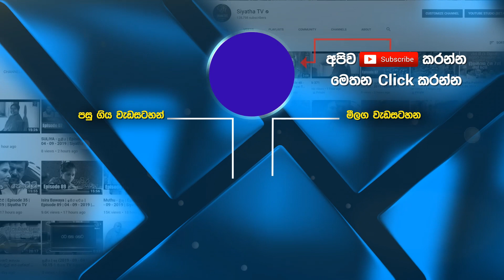ඔබත් ඊර්ෂ්‍යා කරනවාද?| Piyum Vila | 29- 07 -2020 | Siyatha TV